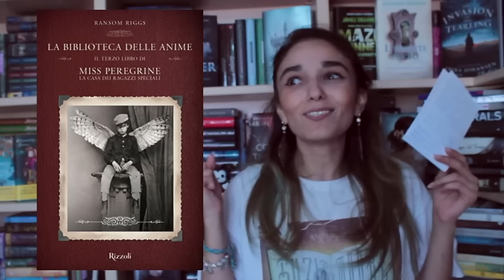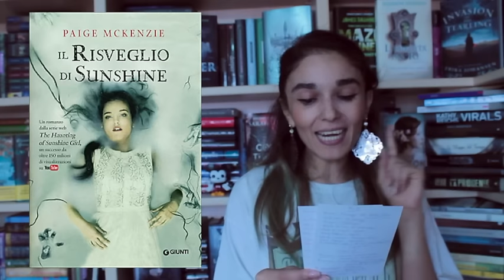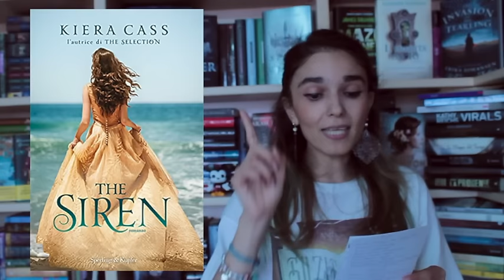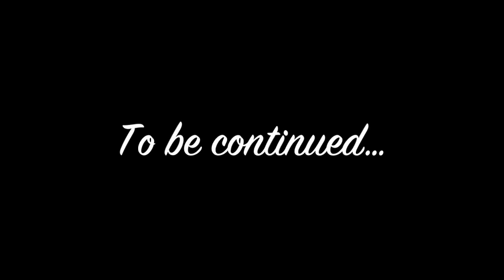LE USCITE PIÙ ATTESE | Fall 2016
❤ ❤ EHI, HO UNA COSA IMPORTANTE DA DIRTI ❤ ❤ ❤

Miei amati booklovers, buon pomeriggio!
Come va? Cosa leggete di bello? Il freddo ormai regna sovrano e questo significa che nella mia diabolica e svaporata testolina si pensa già al Natale. *sospiro* Questo video è il primo di 3 che saranno caricati nei prossimi giorni e che andranno a segnalarvi tutte le mie uscite più attese, letterarie, cinematografiche e televisive.
Inutile avvertirvi: è una lista chilometrica.

L A M I A W I S H L I S T

❤ NUOVO VIDEO ogni LUNEDÌ, GIOVEDÌ E VENERDÌ. ❤

Commentate in tantissimi perché i vostri commenti sono il mio carburante, la mia energia e la mia motivazione!

► FACEBOOK | Anita Book • L'Ora del Libro

❤ BE STRONG. BE HAPPY ❤